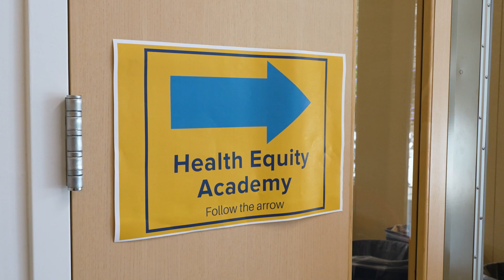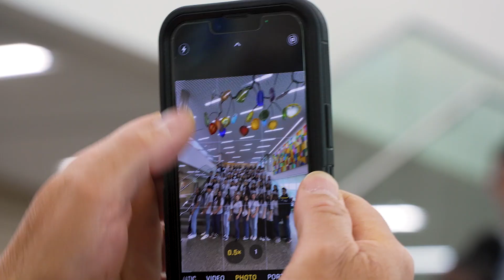Health Equity Academy Offers High School Students a Preview of Health Careers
60 high school students spent a week shuttling between classrooms and lecture halls at the UC Davis School of Medicine as part of the Health Equity Academy, a pathway program that helps teenagers envision themselves as health professionals. The seven-day summer academy is packed with hands-on activities, college preparation advice, question-and-answer chats with physicians and other health professionals, CPR training, career panels, blood-pressure readings, study tips, research projects and more.